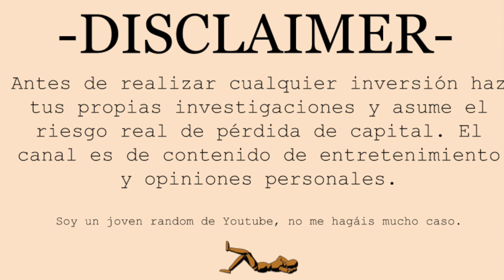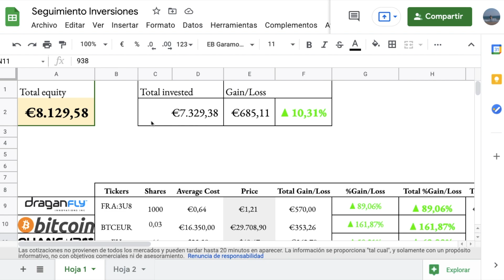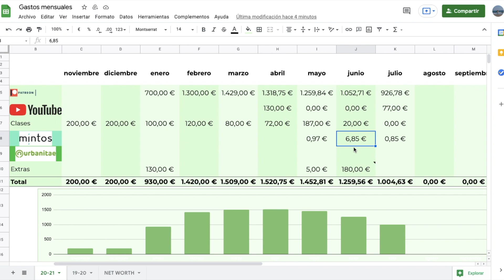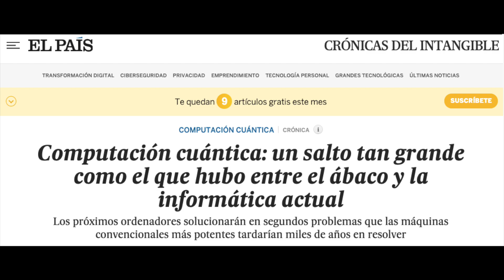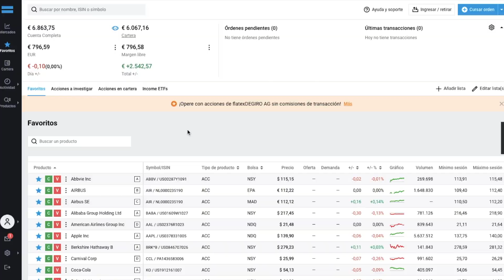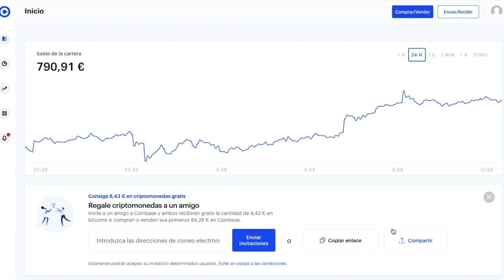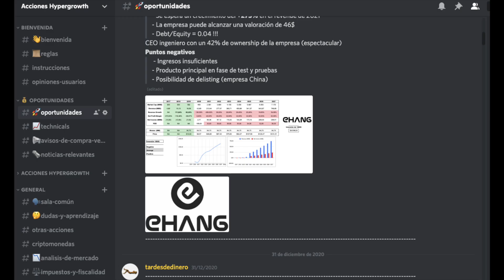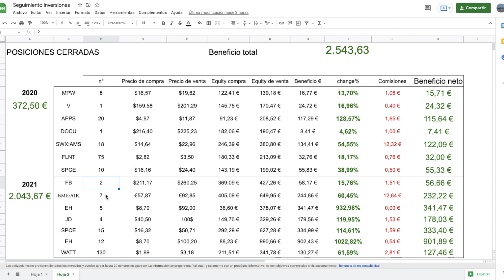Estamos de vuelta! 🔥 Evolución de la cartera + Resumen Q2 2021💰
Sobre Tardes de Dinero: En este canal podrás seguir mis inversiones, mantenerte informado sobre todas las noticias relevantes para los mercados de valores y sobre todo aprender a ahorrar y organizar el dinero de forma que crezca.